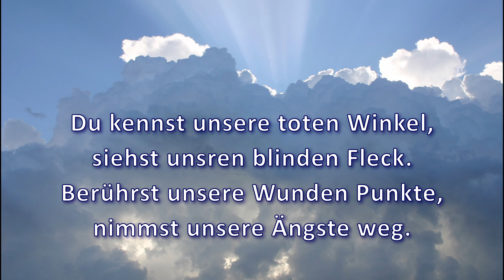Gnade und Wahrheit (Wir schauen der Wahrheit ins Auge) - Lyric Video - Nd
Text und Melodie: Albert Frey
Interpret:  Chor PianoForte
Bild: giografiche auf Pixabay
Schnitt: D. Nitsche